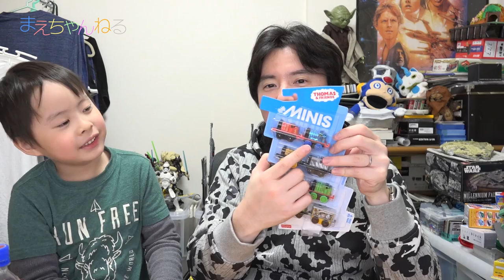エドワードをトーマスと間違えた父。Thomas and Friends MINIS ミニミニトーマス FisherPrice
先日行ってきたハワイのウォールマートでトーマスMINISの8個セットを購入してきました！
日本ではAmazonで平行輸入品で販売していますが、単品ではトイザらスなどで「ミニミニトーマス」として発売されています^^

今回はこの8個セットを開封してます^^

こちらのプレゼント企画の動画は19日金曜日をチェック！

▽Thomas トーマス and Friends フレンズ Minis Pack of 8 CHL92/CHL89 (Special Edward Henry James Robot Toby Mono Salty Winter Paxton Luke ルーク and Stephen) [並行輸入品]（Amazon）

【関連動画】
☆バリエーション豊富☆ ミニミニトーマス第2弾 MINIS Fisher-Price きかんしゃトーマス
☆安定のおもしろラインナップ！ミニミニトーマス 第3弾  MINIS Fisher-Price きかんしゃトーマス

▽使用音楽（YouTube オーディオ ライブラリ）

▽撮影機材　SONY α NEX-5R（Amazon）